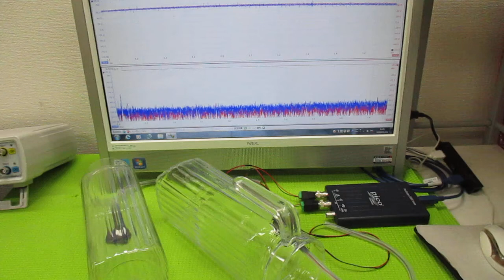音と超音波の組み合わせを利用した超音波制御技術 ultrasonic-labo